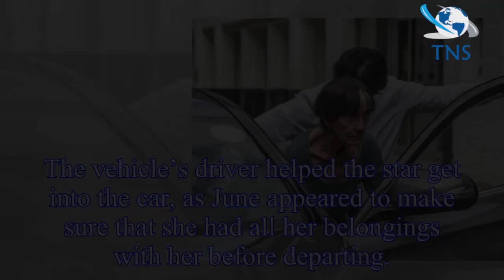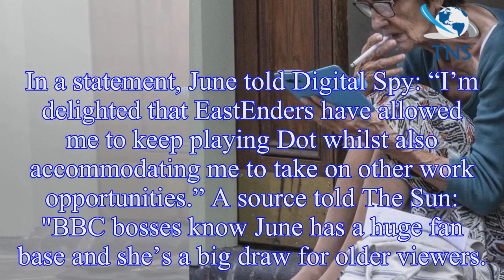EastEnders' Dot Branning star June Brown looks frail as she smokes cigarette on step of London home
EastEnders legend June Brown was pictured sitting on the step of her London home smoking a cigarette.
June, 91, has played chain-smoking character Dot Branning on the BBC soap for over 30 years.